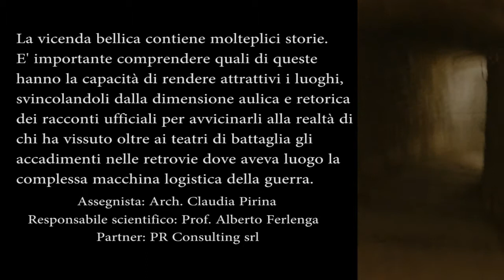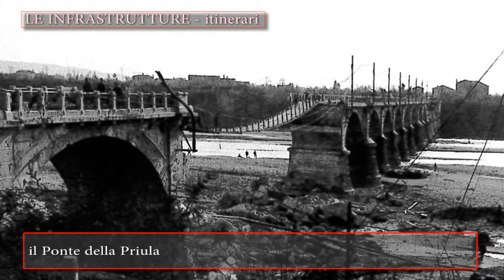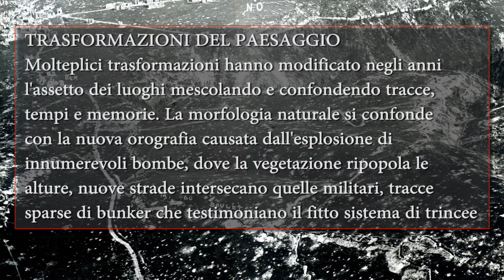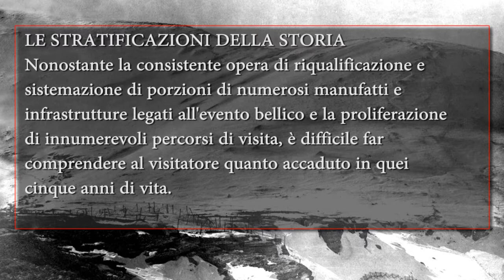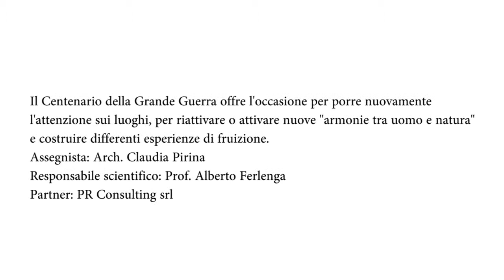Attraversando paesaggi - Dalle retrovie ai campi di battaglia nel veneto completo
“Attraversando paesaggi - Dalle retrovie ai campi di battaglia nel veneto”
Turismo sostenibile, comunicazione e valorizzazione del territorio, progettazione e gestione di offerte turistiche tematizzate su temi storici e culturali e del relativo marketing territoriale.

La vicenda bellica contiene al proprio interno molteplici storie.
E' importante comprendere quali di queste storie hanno la capacità di rendere attrattivi i luoghi, svincolandoli dalla dimensione aulica e retorica dei racconti ufficiali per avvicinarli alla realtà di chi ha vissuto oltre ai teatri di battaglia gli accadimenti nelle retrovie dove aveva luogo la complessa macchina logistica della guerra.

Il lavoro, cofinanziato dal Fondo Sociale Europeo nell'ambito del Programma Operativo 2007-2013 della Regione del Veneto, in collaborazione con l'Università Iuav di Venezia e P.R. Consulting di Padova, è stato sviluppato a partire da una serie di attività che si sono svolte e susseguite nel tempo nell'obiettivo di trovare un punto di equilibrio tra differenti discipline e saperi e di costruire un rapporto di collaborazione e confronto con le imprese partner sia nella fase di definizione degli obiettivi, sia nella gestione delle attività di ricerca.
Il paesaggio di cui ci siamo occupati è quello costruito dai frammenti, rovine, macerie della Grande Guerra che, nonostante abbia costituito per il territorio veneto solamente un brevissimo spazio temporale, ha profondamente influito per dimensioni fisiche, economiche, sociali e culturali non solo sui luoghi teatro di battaglia, ma anche su tutto il territorio circostante.
Il Centenario della Grande Guerra ci offre l'occasione per porre nuovamente l'attenzione sui luoghi, per riattivare o attivare nuove "armonie tra uomo e natura"  e costruire differenti esperienze di fruizione.
Assegnista: Arch. Claudia Pirina
Responsabile scientifico: Prof. Alberto Ferlenga
Partner: PR Consulting srl